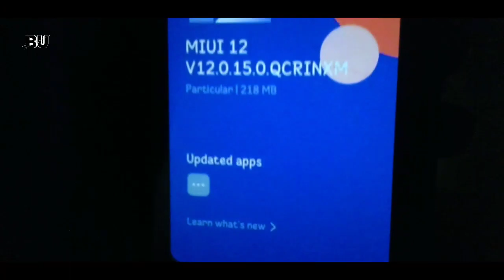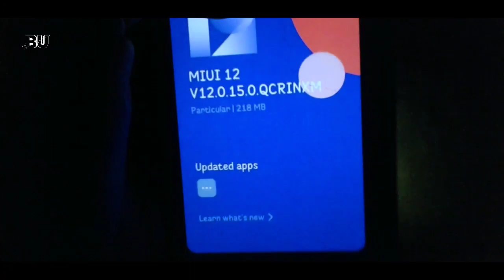Poco C3 New MIUI 12.0.15.0 Update Rollout | Poco C3 New Update Name Perticular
Finnally Poco C3 Koo Ek New Update Dikhneko Mill Chuka Hai Our Ish Update Kaa Virsion Hai Miui 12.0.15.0 Our Ish Update Kaa Size Ke Ware Main Batt Karin Thoo 218 MB Hai Sirf Our Ish Update Kaa OTA Link Apko Niche Milljayega ⚡

⚡OTA LINK :-  when Available

⚡ Recovery Link :-when Available

⚡ Amazon Best Value Products

1.40 USB Lights (₹ 37 ) Only

2. Boat Ear Phones ( ₹ 375) Only

3.Mi Power Bank 3i 20000 mAh (₹1699)

poco c3 first update,
poco c3 miui 12.5 update features,
poco c3 ko update kaise karen,
poco c3 new update kab aayega,
poco c3 miui 12.5 update kab aayega,
poco c3 me software update kaise karen,
poco c3 latest update,
poco c3 system launcher update,
poco c3 miui update,
poco c3 next update,
poco c3 new update today,
poco c3 new update 2021,
poco c3 new update problems,
poco c3 phone update,
poco c3 new software update,
poco c3 ka software update kaise karen,
poco c3 how to update,
poco c3 version update,
poco c3 whatsapp update,
poco c3 gb whatsapp update,
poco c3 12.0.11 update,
poco c3 12.5 update download,
poco c3 2021 update
poco c3 ka update,